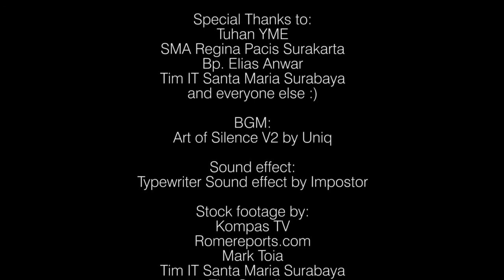Throwback-Project Agama-Keberagaman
Thanks To Bimo and Natalia ehe :)